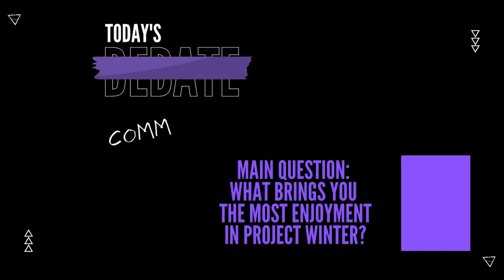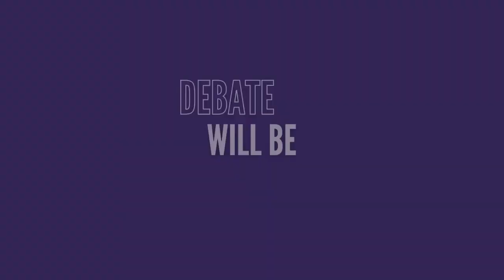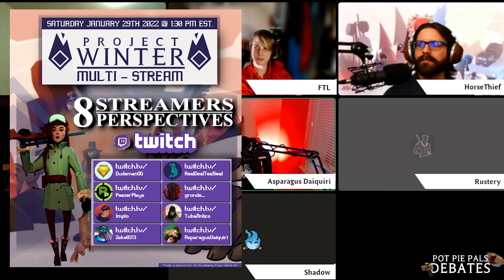Is Project Winter the BEST DECEPTION GAME Available? - Pot Pie Pals Show #6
What is the best social deception game ever? This week, Ash, HorseThief, FTL, Rustery, Peezer and Shadow join a Project Winter lovefest and explain why they think this game is above every other in the genre.

Watch the weekly debate show POT PIE PALS DEBATE every Thursdays at 7pm PST / 10pm EST on Twitch

Betray your friends in this 8 person multiplayer focused on social deception and survival. Communication and teamwork is essential to the survivors’ ultimate goal of escape. Gather resources, repair structures, and brave the wilderness together. Just beware that there are traitors within the group working to sabotage your chances of getting out alive by any means necessary.

The traitors are outnumbered and weak when the game begins, they may infiltrate the survivors and earn their trust while they build up their strength. Survivors can never be 100% sure of who to trust. The traitors can take advantage of this by spreading lies, and pitting the survivors against each other.

Play the game how you want with multiple game modes including basic, normal and custom mode! Add some flair to your character with cosmetics that can be bought with our in-game currency earned after each match!